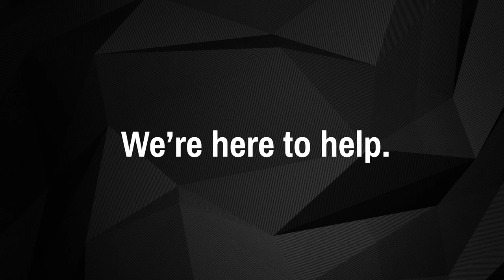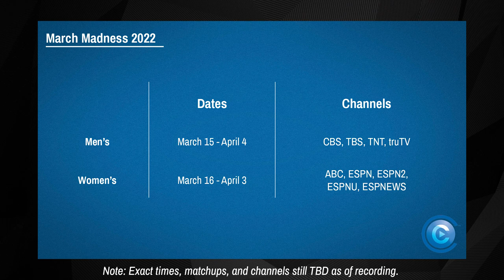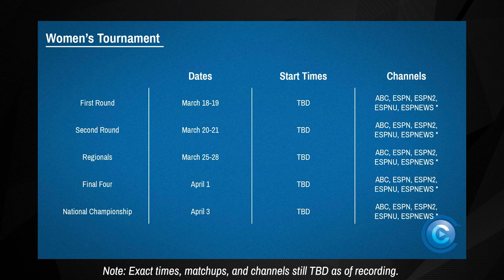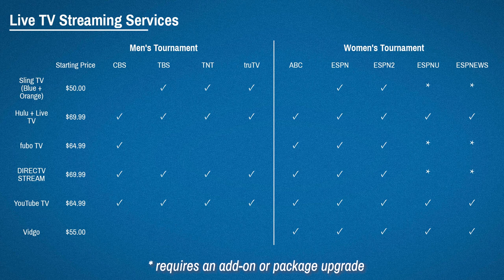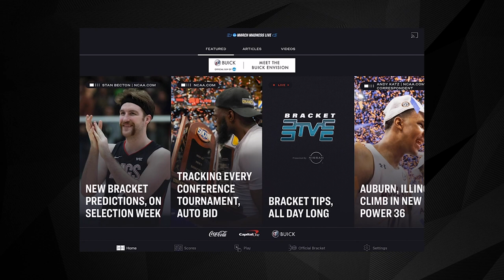How to Watch March Madness 2022 without Cable or Satellite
If you've got questions like, "When does March Madness start?" or "How can I watch March Madness games without cable?" — well, you've come to the right place.

From live TV streaming, to OTA antennas, and more — we've got your covered when it comes to how to watch March Madness 2022.

0:00 Intro
0:37 Key Dates and Times for March Madness 2022
2:58 How to Watch March Madness 2022
5:34 Wrapping It All Up...